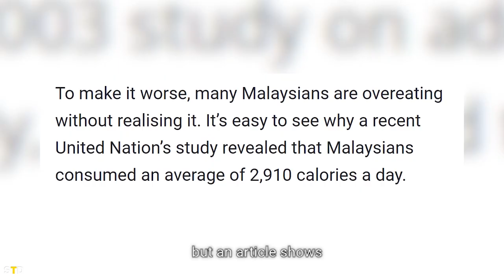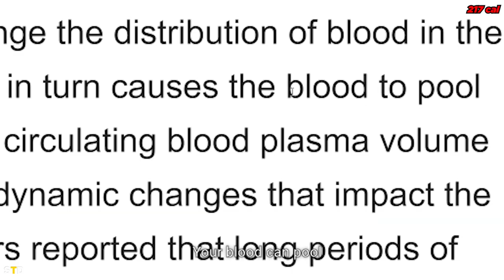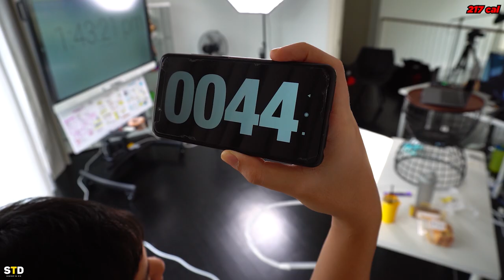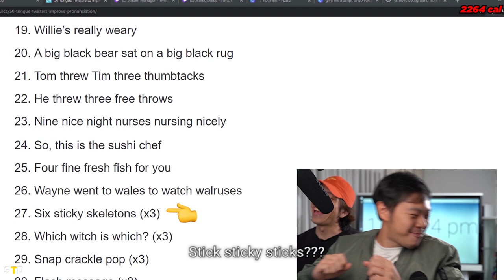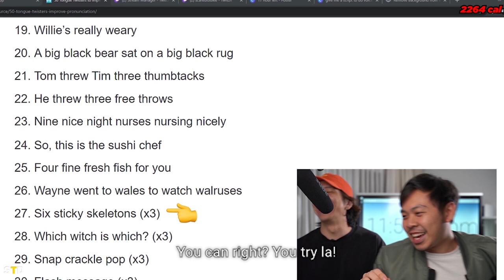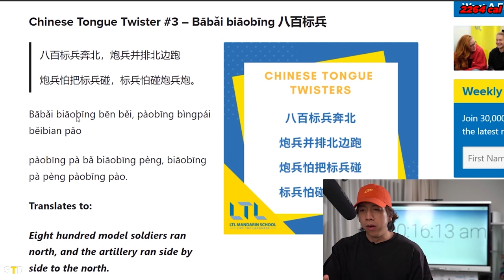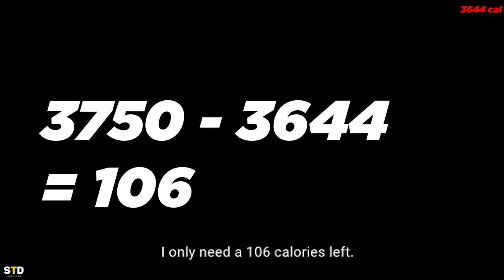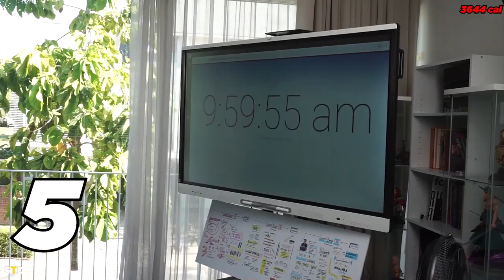Malaysian Guy Standing For 24 Hours Straight To Burn Calories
Challenge! Standing 24 hours straight to burn calories. How effective would standing be to burn calories? Will I be able to stand for 24 hours without squatting, sitting, sleeping, and moving out of a tiny circle?